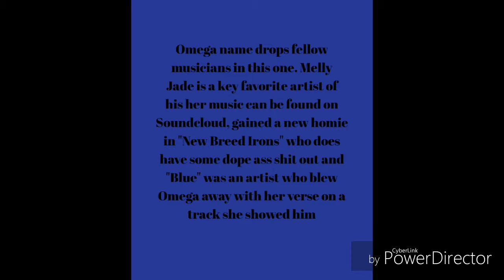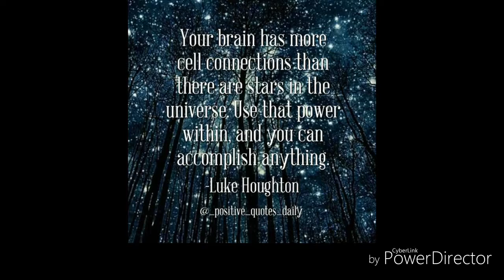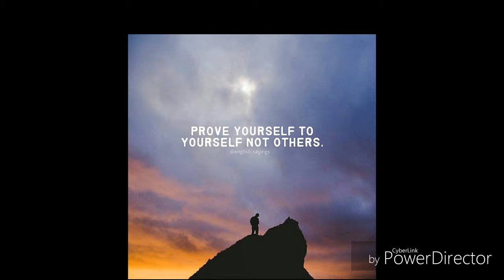Realist Omega - No Love Lost (Prod By Redhooknoodles)